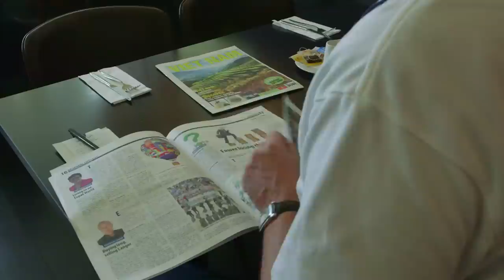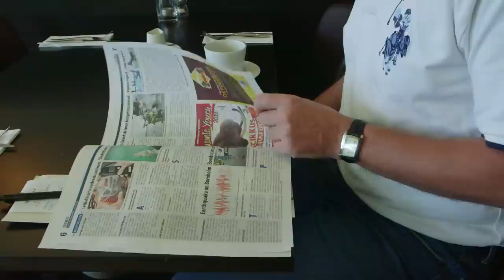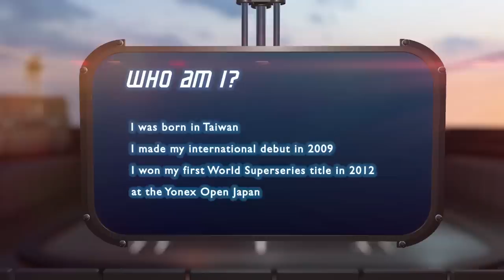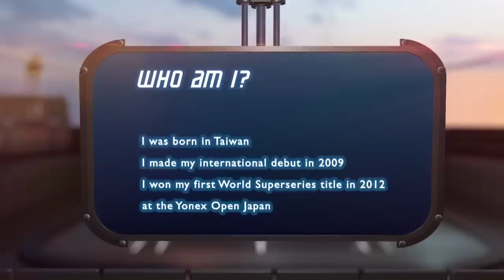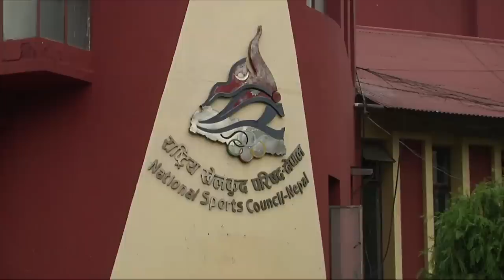BADMINTON UNLIMITED 2014 Episode 39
Badminton Unlimited is a weekly feature-led half hour programme, officially sanctioned by the Badminton World Federation. Welcome to BadmintonWorld.TV, the official Badminton World Federation channel bringing you live, catch-up and delayed streaming of the major events on our calendar such as the MetLife BWF World Superseries and the BWF World Championships. You will also find official highlights, badminton news and features.